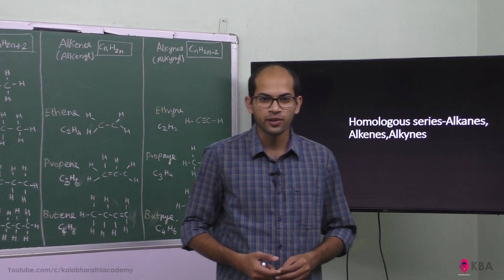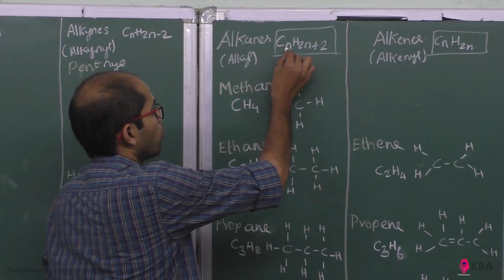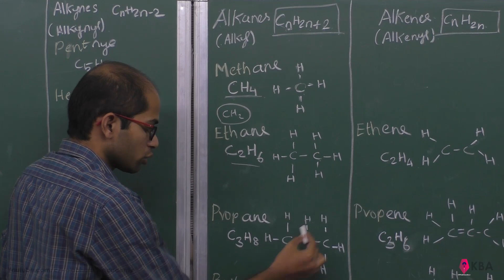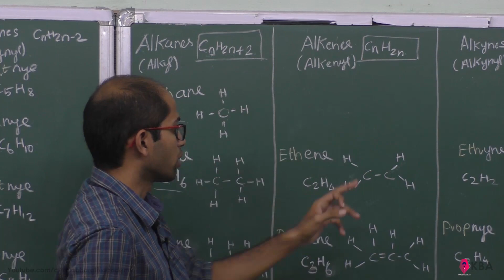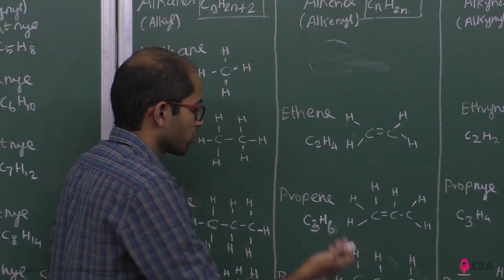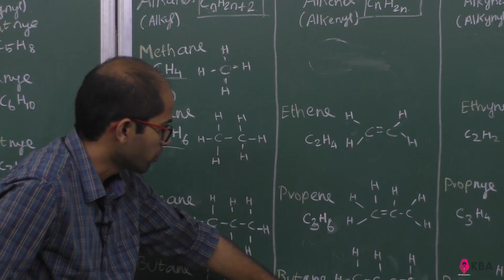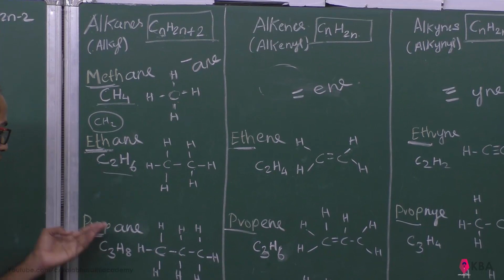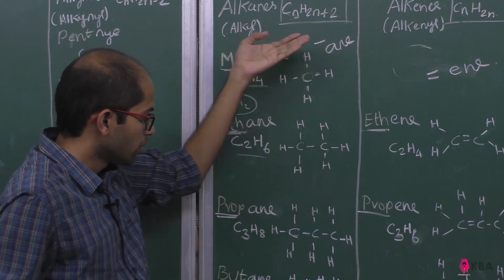2.Chemistry | Fundamentals of Organic chemistry | Homologous series